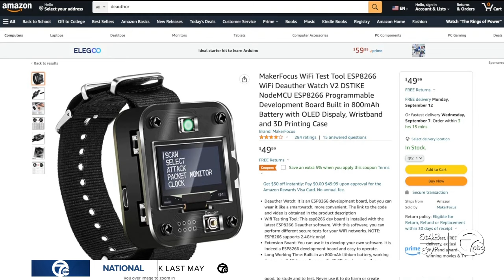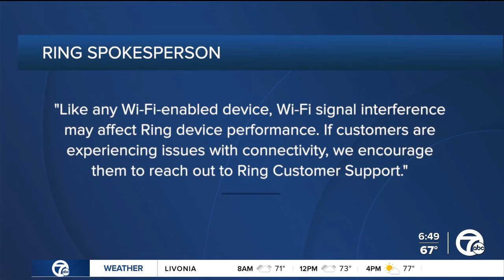How criminals are using jammers, deauthers to disrupt WiFi security cameras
A new warning is being issued for anyone who uses wireless security cameras like "Ring" to protect their home.   A Detroit woman said her Ring camera didn't capture the moment her car was stolen from the front of her house, and one local expert said it's because crooks are becoming more tech-savvy.  Earlier this month, the woman said her car was stolen from her driveway, and when she went to review her Ring camera footage, she realized hours were missing.